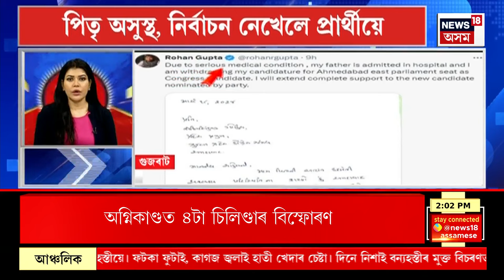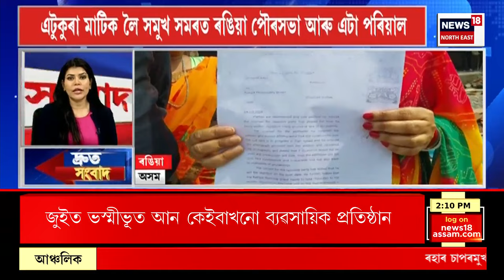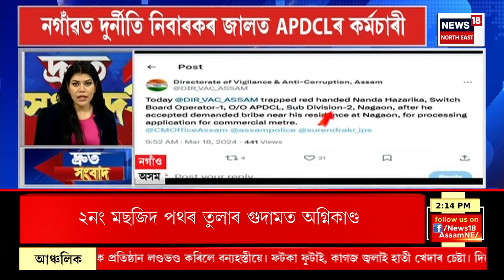SPEED NEWS : TOP 100 NEWS | হাইলাকান্দিত পাৰ্লাৰৰ ভিতৰত মৃতদেহ উদ্ধাৰ। Hailakandi Relax Parlour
SPEED NEWS : TOP 100 NEWS | হাইলাকান্দিত পাৰ্লাৰৰ ভিতৰত মৃতদেহ উদ্ধাৰ।
* মহানগৰীৰ খানাপাৰাত গ্ৰীণ বাছৰ খুন্দাত এজনৰ মৃত্যু
* চলিত মাহৰ অন্তিম দেওবাৰে খোলা থাকিব কাৰ্যালয়
* খোদ মুখ্যমন্ত্ৰীয়ে নিৰ্বাচনী বিধি উলংঘা কৰিছে